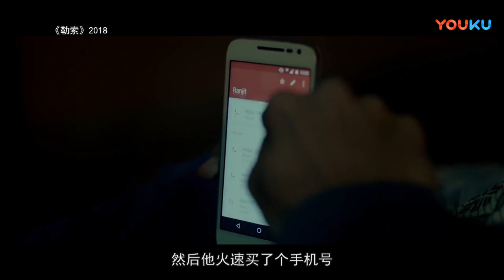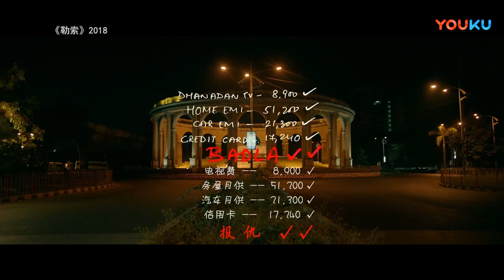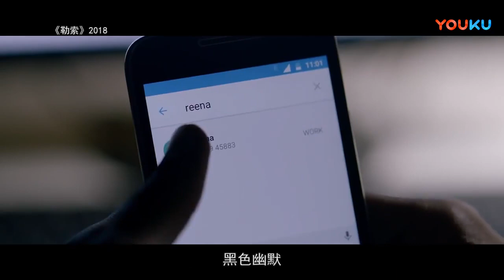《凌辰看电影》一个男人提前下班引发的血案